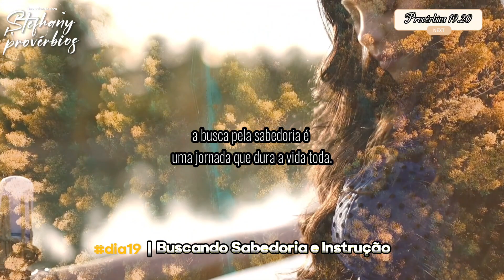Devocionais com Stefhany - Buscando Sabedoria e Instrução |Provérbios 19.20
Devocionais Com Stefhany

By Sv Creative Digital

"**Devocional Diário com Stefhany: Encontre Inspiração e Reflexão**

 Bem-vindos ao 'Devocional Diário com Stefhany', o seu refúgio espiritual para começar ou encerrar o seu dia com paz, reflexão e inspiração.
 Junte-se a nós enquanto temos momentos de conexão com Deus. A cada episódio, você mergulhará em devocionais cuidadosamente selecionados, passagens bíblicas poderosas e mensagens de fé que tocarão o seu coração.
 Descubra como aplicar os ensinamentos da Bíblia à sua vida cotidiana, fortalecendo sua espiritualidade e encontrando orientação para enfrentar os desafios da vida. Seja você um seguidor devoto ou alguém em busca de significado e esperança, este podcast é para todos que desejam uma jornada espiritual mais profunda.
Prepare-se para momentos de reflexão, gratidão e crescimento espiritual.

'Devocional Diário com Stefhany' - O seu companheiro espiritual diário. 🌟🎙️📖 DevocionalDiário Espiritualidade Inspiração Reflexão" 🙌🎵🙏

▷ SIGA STEFHANY NAS REDES SOCIAS
AGENDAS E CONVITES;
 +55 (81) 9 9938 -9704 ASSESSORIA

▷ Acesse outras Playlists e confira Louvores e Mensagens para abençoar e edificar;

► Marketing e Distribuição: SV Creative Digital (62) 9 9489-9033 @svcreativedigital

Atenção Proibido a divulgação do material em outros canais e redes sem o consentimento. É necessário entrar em contato, conteúdo "EXCLUSIVO" para o canal oficial.
Att. Sv Creative Digital e Mídia.